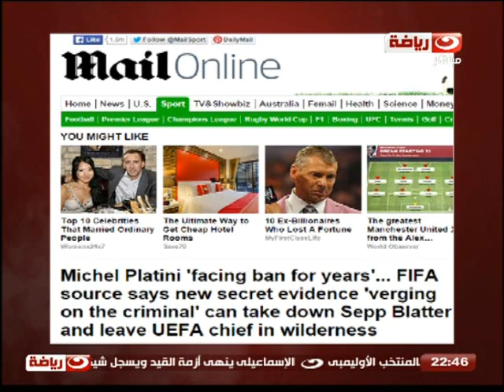كورة كل يوم | لقاء مع الناقد الرياضى كمال عامر عن أزمات الأهلي والزمالك قبل السوبر المصري